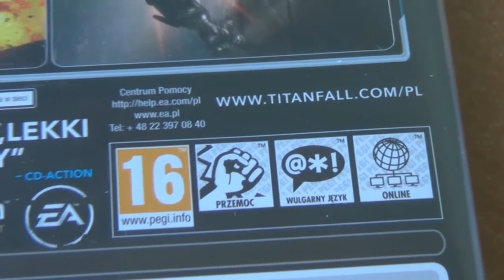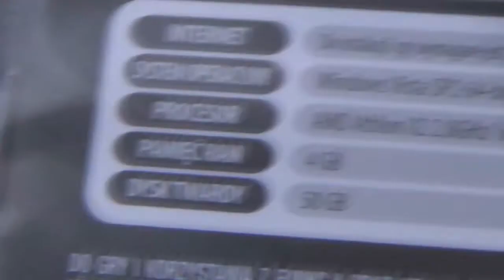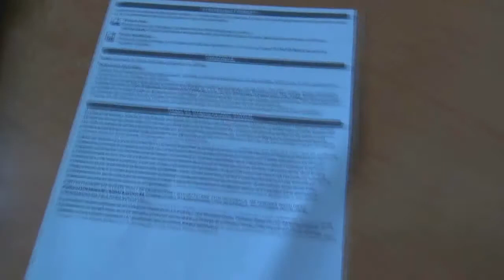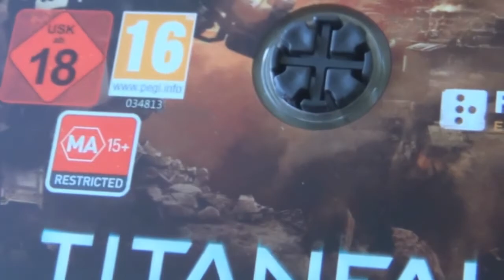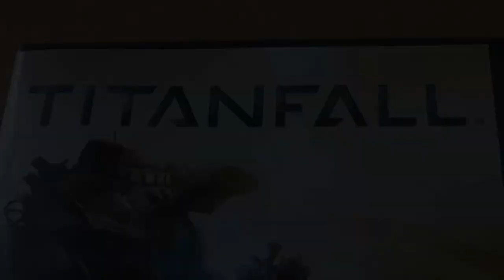Titanfall #1 Szybki unboxing i materiał z gry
Przed wami szybki rzut oka na Titanfall'a wraz z unboxingiem standardowej edycji. Zapraszam.